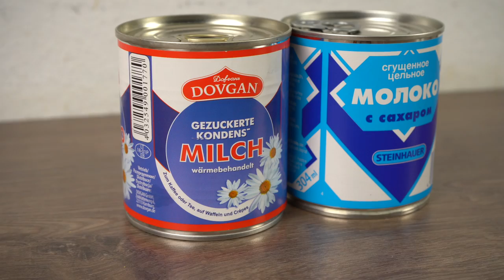Du brauchst nur Kondensmilch und heißes Wasser, schon hast du cremiges Karamell!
Ab sofort findet ihr meine beliebtesten Brot Rezepte endlich bei GU in einem Buch. Darin findet ihr außerdem, exklusiv, meine besten, noch nicht veröffentlichten Rezepte.
Lasst euch überraschen, dieses Buch ist anders!
Es ist für jeden etwas dabei, versprochen!
"Frisches Brot" - so schnell und einfach wie noch nie:
- Gebundene Ausgabe

Du möchtest cremiges Karamell haben, oder besser noch, es selber herstellen? das beste Rezept für die Herstellung dafür ist diese einfache Methode! Mit wenig Aufwand und der Garantie, dass es nicht anbrennt, kannst du dir so viel Karamell herstellen wie du möchtest und es noch auf Ewigkeiten einlagern. Legt die Dosen einfach in einen Topf und achtet darauf, dass sie immer mit Wasser bedeckt sind.

Im Schnellkochtopf geht es sogar wesentlich schneller. Hier reichen 30 Minuten für das etwas hellere und 45 bis 60 Minuten für das dunklere Karamell.

Dulce de leche, nennt sich das Zaubermittel, gezuckerte Kondensmilch, die ihr überall in Supermärkten kaufen könnt. Möglicherweise stellen sogar die großen Fast Food Ketten ihr Karamell so her. Der Geschmack ist auf jeden Fall täuschend ähnlich. Probiert es aus, ihr werdet euch wundern.

Die Zutaten sind lediglich die gezuckerte Kondensmilch und kochendes Wasser und den bräunungsgrad bestimmt ihr selber mit der Kochzeit. Probiert es aus!!

Gezuckerte Kondensmilch

Induktion Herdplatte autark

Weltverborgen ist Teilnehmer des Amazon-Partnerprogramm, das zur Bereitstellung eines Mediums für Webseiten konzipiert wurde, mittels dessen durch die Platzierung von Partner-Links zu Amazon.de Entgelte verdient werden können.